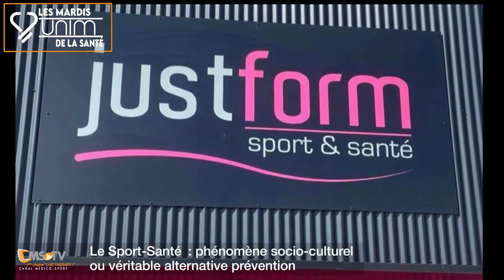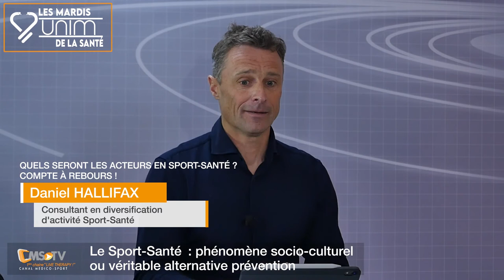Talk Show "Le Sport-Santé : phénomène socio-culturel ou véritable alternative prévention ?" 23/03/21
Le Sport-Santé, comme une évidence…

Tout sur la stratégie Sport-Santé impulsée par les pouvoirs publics

Quels seront les acteurs en Santé-Sport ? Compte à rebours !

Le kiné : protagoniste incontournable de la prévention ?

En route vers une transformation des cabinets